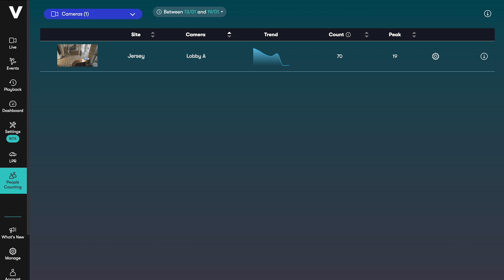How People Counting AI Works – Turn Any CCTV into a Smart Sensor!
Ever wondered how AI-powered people counting works? In this video, we break it down step by step! With Videoloft, you don’t need expensive new hardware - our AI transforms your existing security cameras into smart people-counting tools, giving you valuable insights into foot traffic and business operations.

✔️ Step 1: AI extracts still images from video footage.
✔️ Step 2: People are detected, with bounding boxes drawn around each individual.
✔️ Step 3: The AI tracks movement to prevent double counting.
✔️ Step 4: Counts are recorded when someone crosses a designated line, tracking direction.

All these insights feed into the Videoloft People Counting dashboard, helping businesses track foot traffic, optimize staffing, and enhance operations.

Content:
00:00 People counting intro
00:14 Step 1
00:27 Step 2
00:45 Step 3
01:02 Step 4
01:19 People counting dashboard